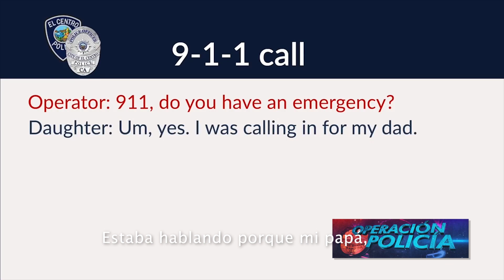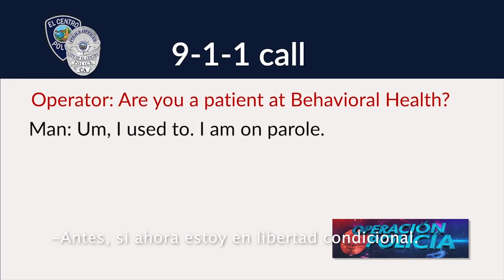Un hombre con problemas mentales de salud anda por la calle con un cuchillo.